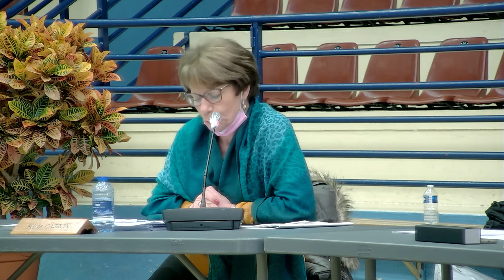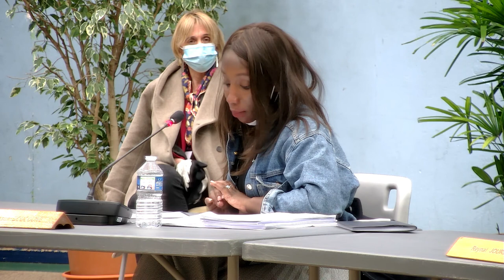Conseil municipal de Corbeil-Essonnes du 8 février 2021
Tous les ordres du jour, relevés de décisions et comptes-rendus